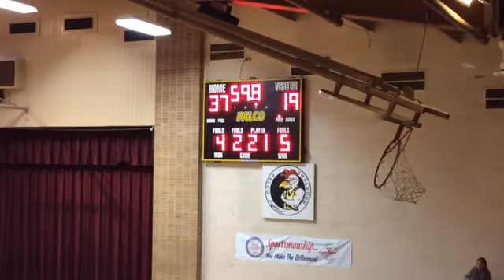Northern Valley Girls vs Palco Roosters - January 21, 2020